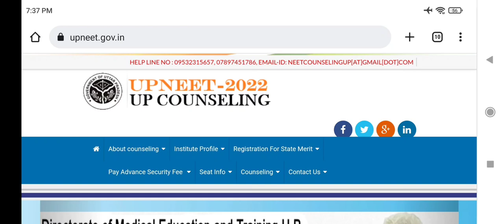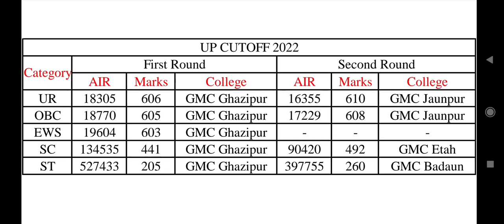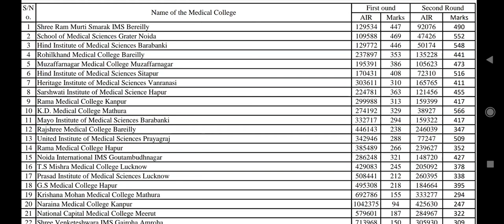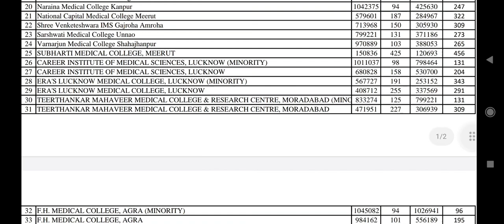Uttar Pradesh 2nd round result 2022 declared !! Cutoff very high !! ये रही Govt and Private cutoff